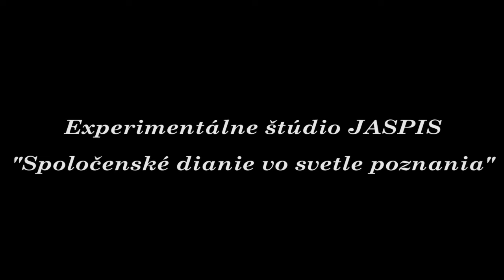Valentín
Účinkujúci: Juraj Sitár, Danielslav Šmatlánek, Ivan Slezák
Kamera, strih: Ján Pekarik